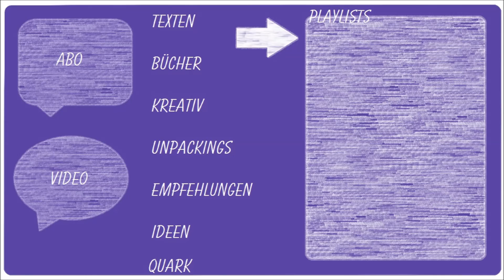[Story Cubes] Verzauber/Urwald N°6 Märchenvermischung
▼Klappentext▼
Willst du wissen was Rotkäppchen macht nach dem sie erwachsen wurde?

▼Anlagen▼
Thumbnails gestaltet mit Paint und Videoausschnitten
Text und Stimme von KillingRomance.
Genutze Programme: OpenOffice, Audacity, Gimp 2, Picasa, WindowsMovieMaker, Paint, ArtRage